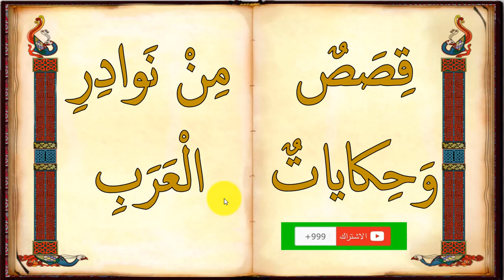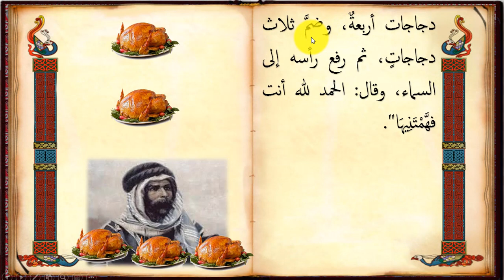قصة الأعرابي والدجاج المشوي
قِصَّةُ الأعرابي والدجاج المشوي
قال إبراهيم بن المنذر الحزاميُّ: "قدم أعرابيُّ من أهل البادية على رجلٍ من أهل الحضر، فأنزله، وكان عنده دجاجٌ كثيرٌ، وله امرأة وابنان وبنتان، قال: فقلتُ لامرأتي: اشوي دجاجةً، وقدميها إلينا؛ نتغدى بها، وجلسنا جميعًا ودفعنا إليه الدجاجة، فقلنا: اقسمها بيننا، نريد بذلك أن نضحك منه، قال: لا أُحْسِن القسمة، فإن رضيتم بقسمتي قسمتُ بينكم، قلنا: نرضى، فأخذ رأس الدجاجة فقطعه، فناولنيه، وقال: الرأس للرئيس، ثم قطع الجناحين، وقال: الجناحان للابنين، ثم قطع الساقين، وقال: الساقان للابنتين، ثم قطع الزَّمِكَّى، وقال: العجز للعجوز، ثم قال: والزَّوْر للزائر، فلمَّا كان من الغد، قلتُ لامرأتي: اشوي ل? خمس دجاجاتٍ، فلمَّا حضر الغداء، قلنا: اقسم بيننا، قال: شفعًا أو وترًا؟ قلنا: وترًا، قال: أنت وامرأتك ودجاجةٌ ثلاثةٌ، ثم رمى بدجاجةٍ، وقال: وابناك ودجاجةٌ ثلاثةٌ، ورمى إليهما بدجاجةٍ، وقال: وابنتاك ودجاجةٌ ثلاثةٌ، ثم قال: وأنا ودجاجتان ثلاثةٌ، فأخذ الدجاجتين، فرآنا ننظر إلى دجاجتيه، فقال: لعلَّكم كرهتم قسمتي الوتر، قلنا: اقسمها شفعًا، فقبضهن إليه، ثم قال: أنت وابناك ودجاجةٌ أربعةٌ، ورمى إلينا دجاجة، ثم قال: والعجوز وابنتاها ودجاجةٌ أربعة، ورمى إليهنَّ دجاجةٌ، ثم قال: وأنا وثلاث دجاجات أربعةٌ، وضمَّ ثلاث دجاجاتٍ، ثم رفع رأسه إلى السماء، وقال: الحمد لله أنت فهَّمْتَنِيهَا."